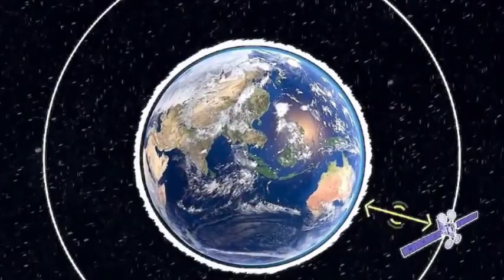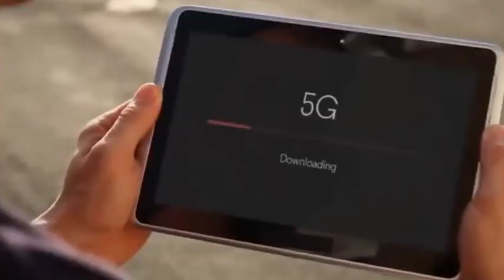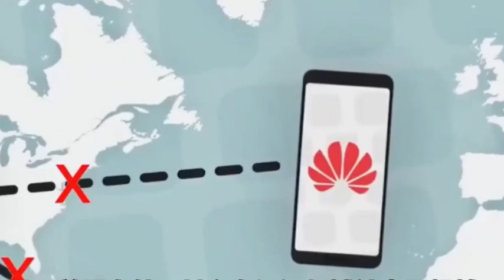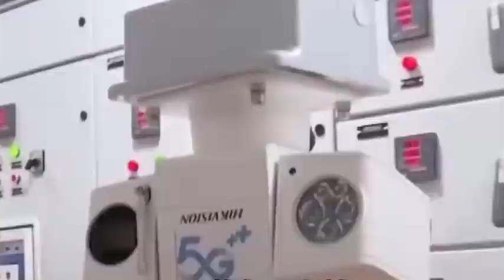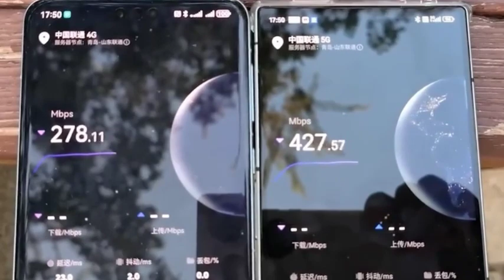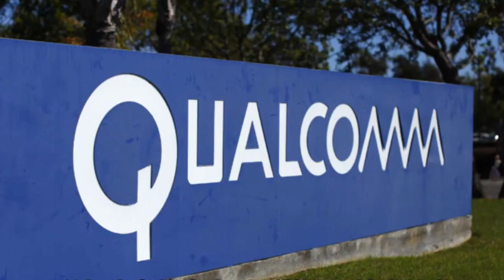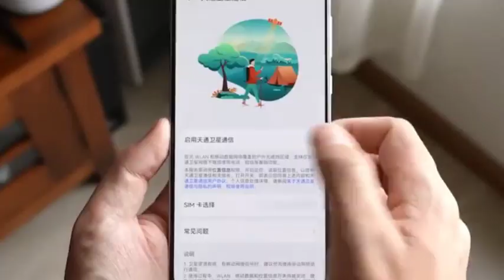US RF makers withdraw from China, revealing Chinese integrated circuit makers' breakthrough!